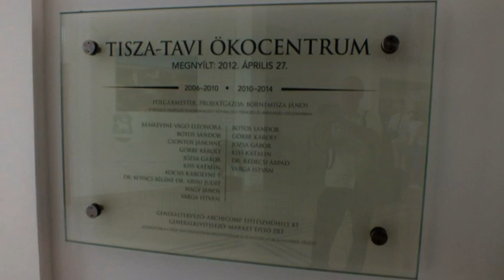EGY ÉVES AZ ÖKOCENTRUM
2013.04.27.-én volt egyéves a Poroszlón az Ökocentrum.
A képsorok az ünnepség néhány percét, és egy rövid sétát mutatnak...
  Zene: Acoustic Alchemy - The Beautiful Game .mp3
           Acoustic Alchemy - Silent Partner .mp3